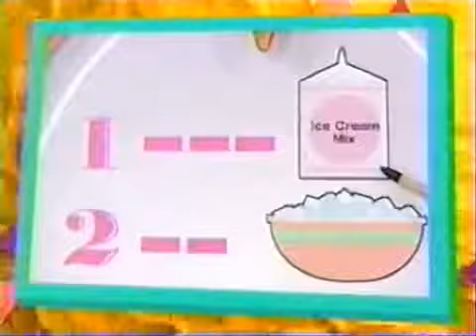Barney & Friends All Mixed Up Season 4, Episode 17